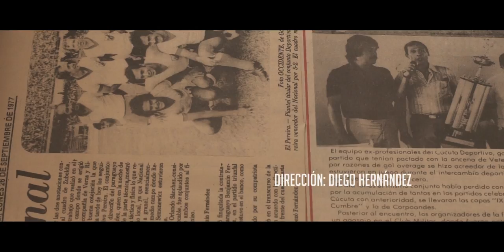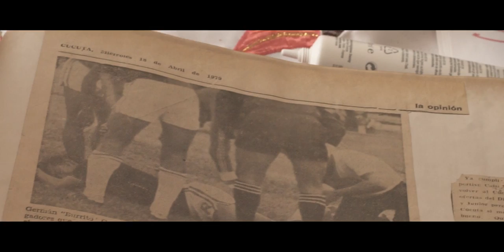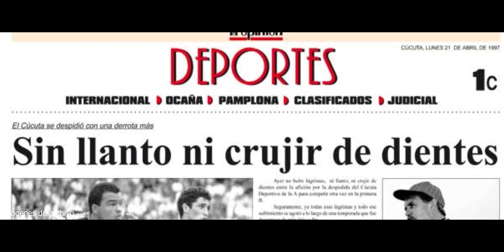Mas Allá de 90 minutos / Serie documental / Cap 1 "EN TIERRA DE GIGANTES"